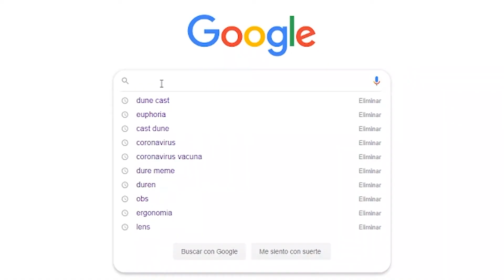Duna | Videoreacción y Opinión | ¡El Señor de los anillos para la ciencia ficción!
Videoreacción y opinión de la nueva película Dune que promete epicidad con excelentes actores y una historia super fumada, como nos gustan :v